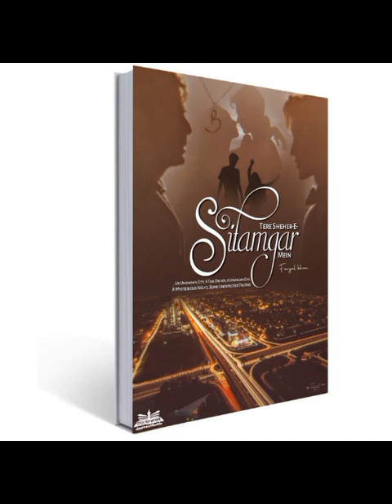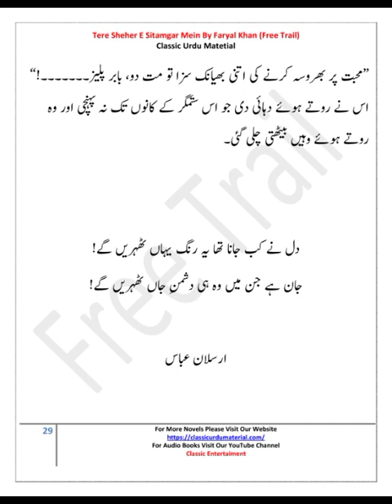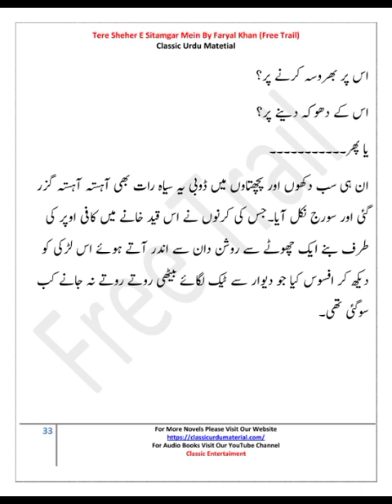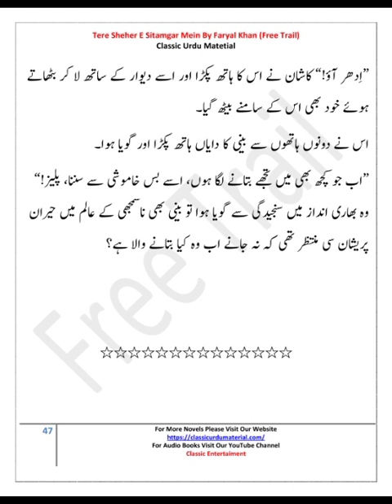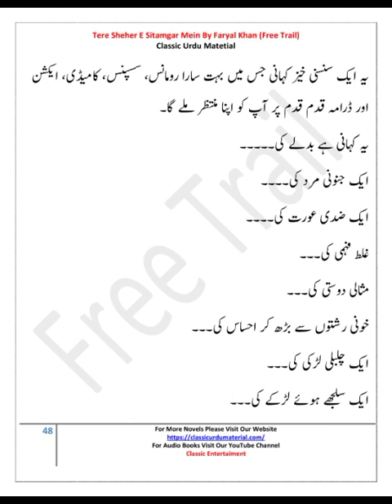Teray Sheher e Sitamgar Mein تیرے شہر ستمگر میں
تیرے شہر ستمگر میں
Teray Sheher e Sitamgar Mein
ٹیزر فار ای بک لوورز

copyright to @ClassicEntertainment

One hour soft Piano Relaxayion music (No Copy Right ) Nature Background Instrumental